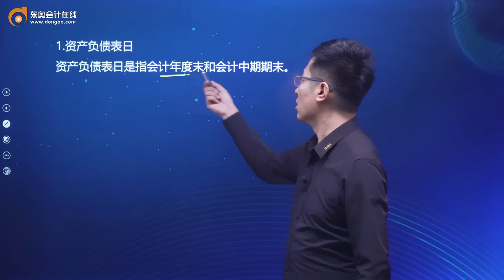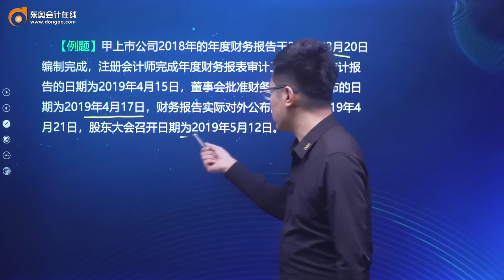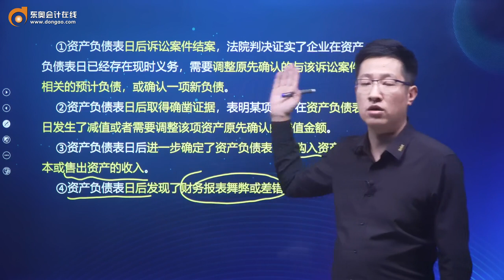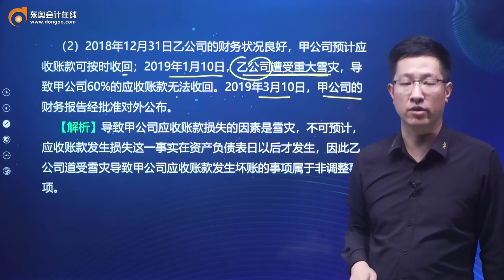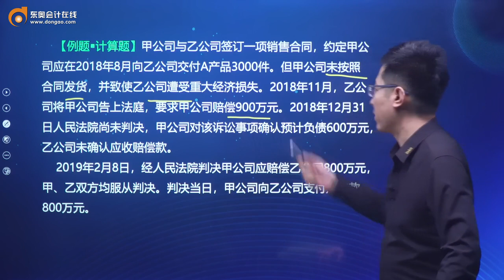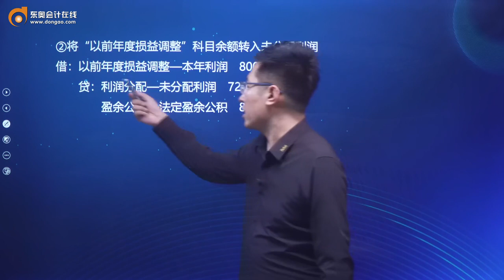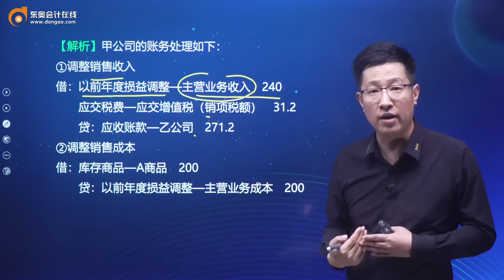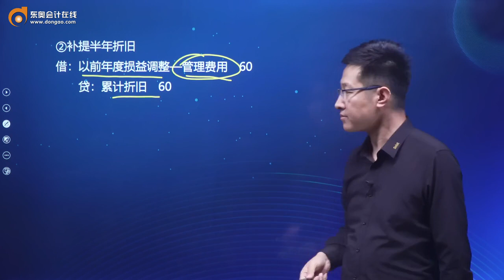2022 中级会计师 中级会计实务 王成瑶 零基础先修班第24讲 日后事项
2022 中级会计师 中级会计实务 王成瑶 零基础先修班